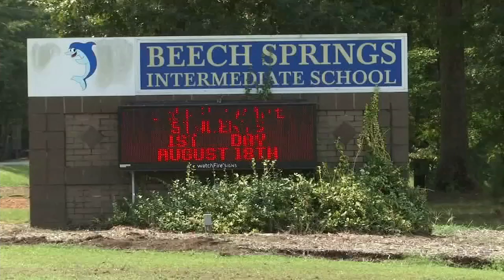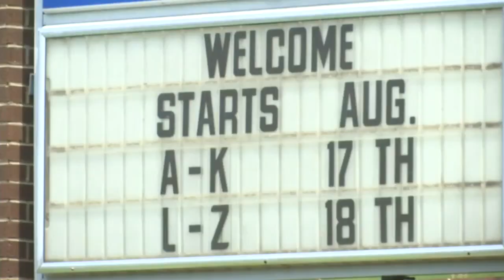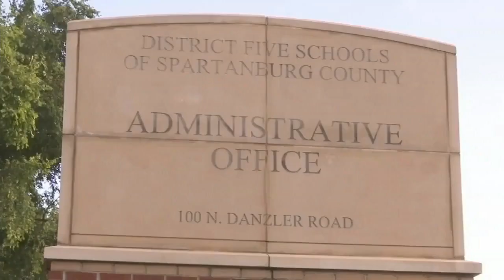Spartanburg teachers optimistic after 1st day of school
Matt Kaufax recaps for the first day back to class amid the pandemic. (Aug. 17, 2020)